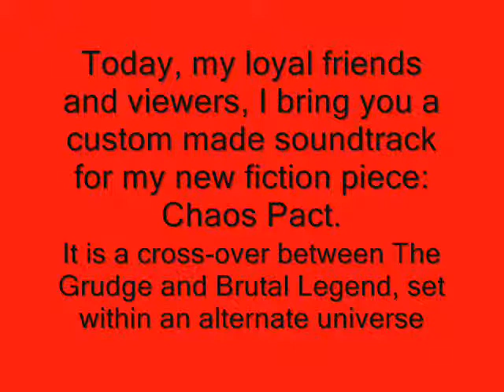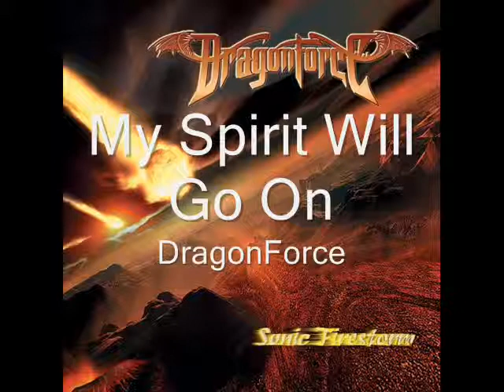Chaos Pact Soundtrack (1/2)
So I'm writing a cross-over fiction between The Grudge and Brutal Legend. The first 4 chapters are currently on FanFiction.net, which you can check out

So naturally, this is gonna be a 2-parter, since there are so many songs that fit into this story so well. Stick around for the second part, my friends